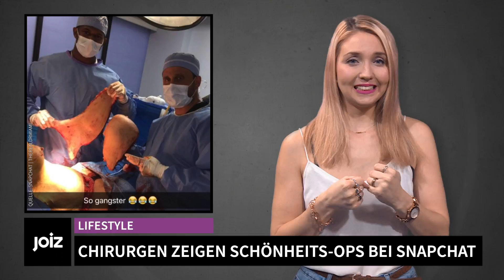Chirurgen zeigen Schönheits-Ops bei Snapchat!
Operationssäle sind dem normalen Menschen eher selten zugänglich. Das ändern jetzt ein paar Schönheitschirurgen in den USA, allen voran Michael Salzhauer, die ihre Operationen jetzt über Snapchat einem breiten Publikum zeigen wollen. Ein mal natürlich um Werbung zu machen, aber auch um Angst vor dem OP-Saal abzubauen und medizinisch aufzuklären. Das Ganze ist nicht gerade für Menschen mit schwachem Magen gedacht, aber ein guter Einblick in die Arbeit der Ärzte.

NetBeat ist dein täglicher Themenkompass im Kompaktformat.
die joiz-Redaktion über aktuelle Nachrichten aus den Themenbereichen Tech & Wissen, Lifestyle, Sport, Film & Serien, Gaming und Musik & Stars